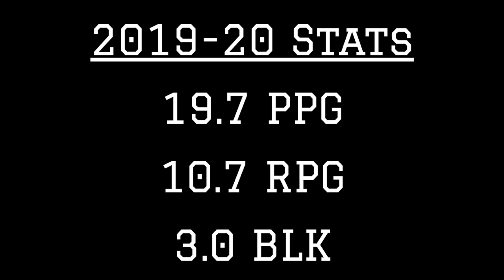Memphis C James Wiseman 2019-20 Highlights